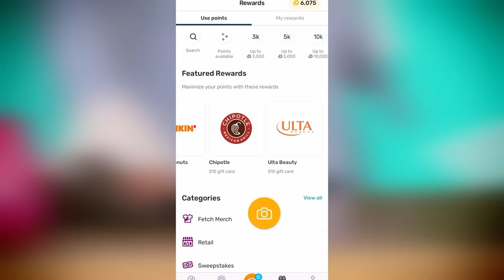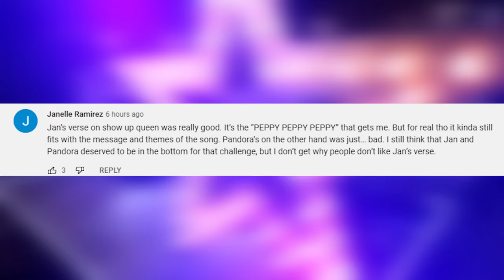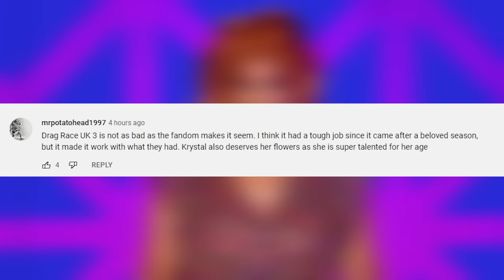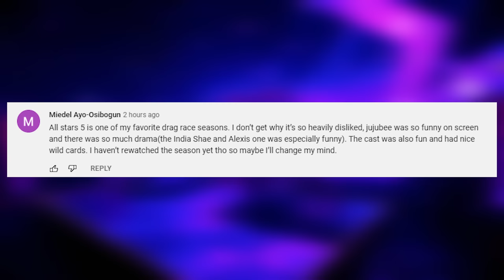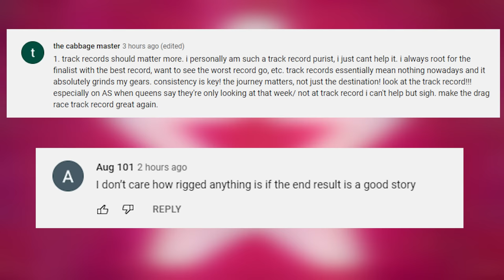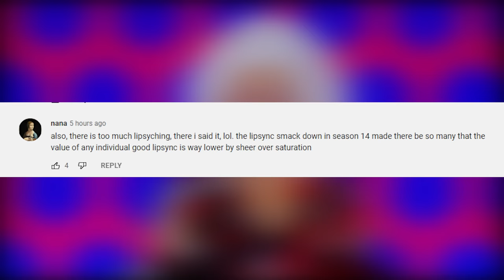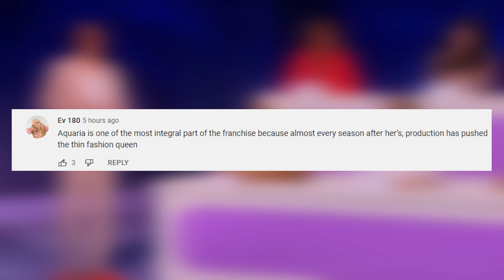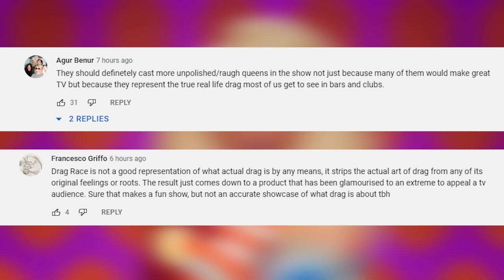Controversial Drag Race Opinions Submitted by Viewers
and use the code JACKFED to get 5000 points on your first receipt!

Who was robbed? Who should've been Blac Chyna? Everyone knows.

About JackFed: Hey guys! I make videos on all things RuPaul’s Drag Race. You could say I’m Drag Race Obsessed. Here, we’ll chat about everything from the Queen’s themselves to the Drag Race universe as a whole.

Chapters:
0:00 Intro
0:47 Rapid Fire "Unpopular" Opinions
1:54 Macho Man is one of the best lipsyncs (agree)
3:00 Fetch Sponsor!
4:17 The 6 way lipsync was iconic (soft agree)
5:08 Yara's talent show win was justified (soft agree)
5:57 Jan's verse on Show Up Queen fit (disagree)
6:52 Peppermint vs Sasha is better from Season 9 (soft disagree)
7:42 UK3 isn't as bad as people say it is (agree)
8:42 All Stars 3 is really enjoyable (agree)
9:07 All Stars 5 gets way too much hate (soft agree)
10:31 Runways should have a fixed score (agree)
11:22 Elektra Shock could've won 5 challenges (soft agree)
11:43 Track Record vs Storyline for winner (side with storyline)
13:38 There is too much lipsyncing (agree)
14:24 Aquaria is super integral to the franchise (agree)
15:19 Milk was ahead of their time (agree)
15:54 Drag Race is not good rep of drag (agree)
17:47 Casting rules don't exist
18:38 Plus-size queens deserve more praise
19:12 Outro